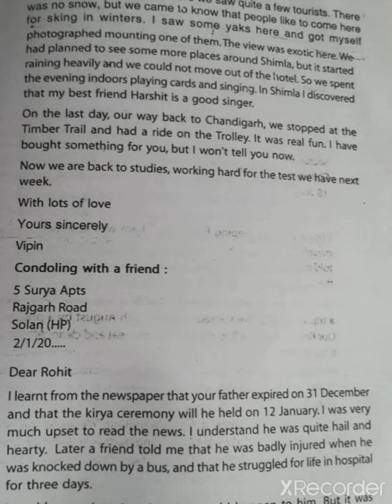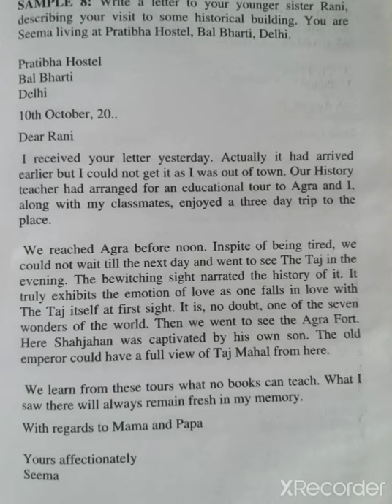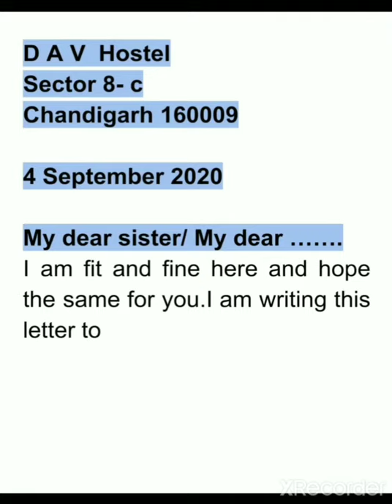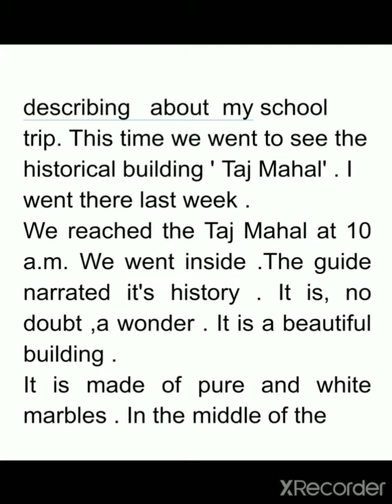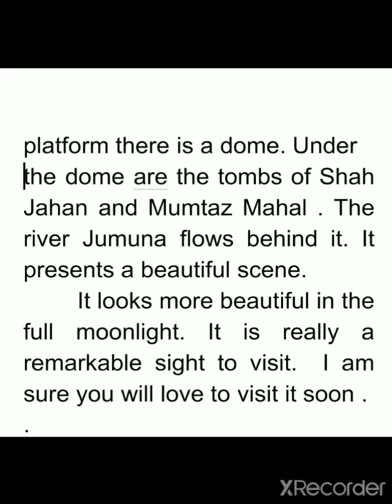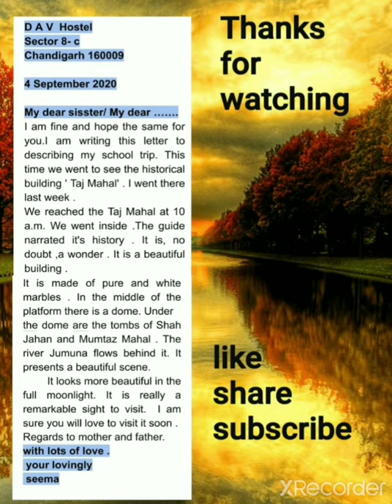Letter describing school trip / visit to some historical place/ building, letters for 9th&10th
Format for informal letter
letter about tour, school trip, visit some historical place or building ,For class 9th & 10th, letter writing